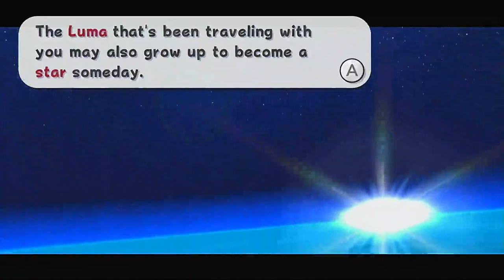Super Mario Galaxy lets play part 8